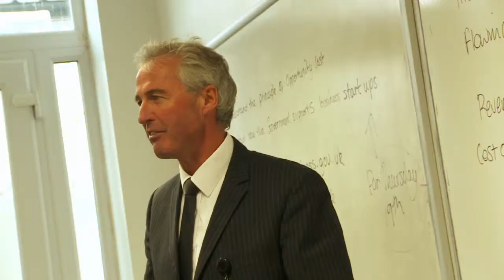Trent College 6th Form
One of a series of short school prospectus films produced for Trent College.

Made by corporate video production company Definition Media Ltd, of Stratford-upon-Avon, Warwickshire